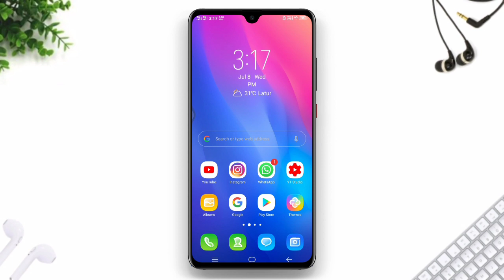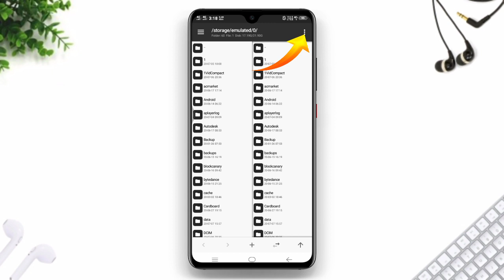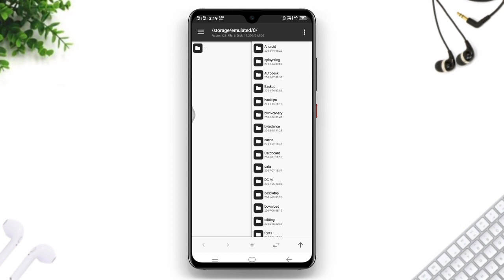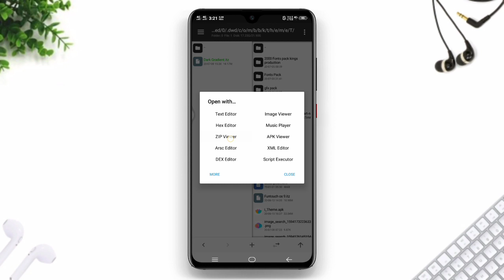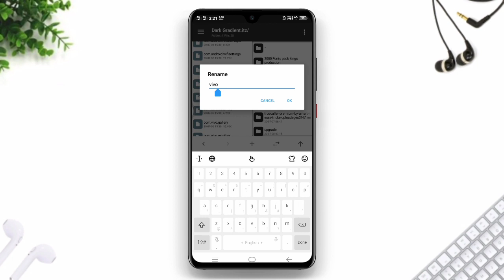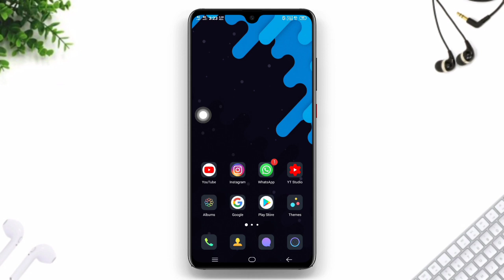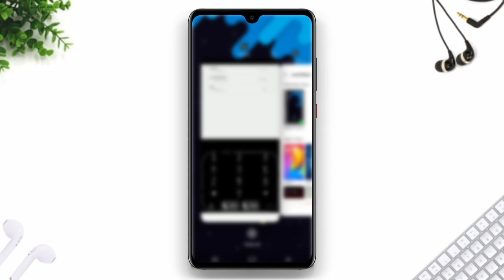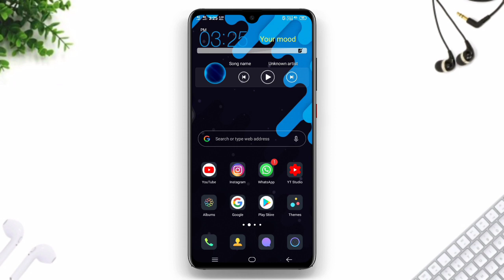How to apply vivo theme's in itheme v6.7.0.0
So hey Kaise Ho aap sab aaj ki video bahot special hone wali hai to is video ko jaroor se end tak dekhna our channel pe new ho to jaroor se channel ko subscribe kar dena

                                       - - - Let's Start - - -

                                  - - - MT Manager apk - - -

                              - - - searching keywords - - -

How to download itheme
How to apply theme's in itheme
How to apply vivo themes
How to apply itz file
How to apply vivo themes in itheme version

                                - - - channel keywords - - -

how to apply theme's in itheme version 6.7.0.0
how to apply vivo theme in itheme v6.7.0.0